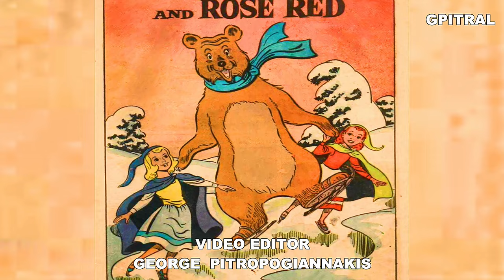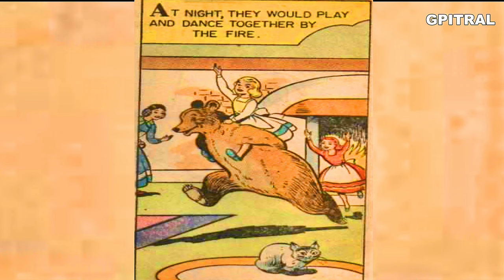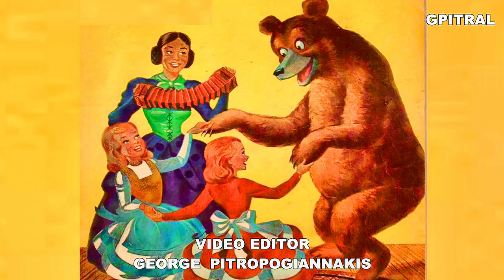Snow-White and Rose-Red Grimm fairy tale Classic Illustrated Storyteller Learning English subtitles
"Snow-White and Rose-Red" (German: Schneeweißchen und Rosenrot) is a German fairy tale. The best-known version is the one collected by the Brothers Grimm.
Snow-White and Rose-Red are two little girls living with their mother, a poor widow, in a small cottage by the woods. Snow-White is quiet and shy and prefers to spend her time indoors, doing housework and reading. Rose-Red is outspoken, lively and cheerful, and prefers to be outside. They are both very good girls who love each other and their mother dearly, and their mother is very fond of them as well.
One winter night, there is a knock at the door. Rose-Red opens the door to find a bear. At first, she is terrified, but the bear tells her not to be afraid. "I'm half frozen and I merely want to warm up a little at your place," he says. They let the bear in, and he lies down in front of the fire. Snow-White and Rose-Red beat the snow off the bear, and they quickly become quite friendly with him. They play with the bear and roll him around playfully. They let the bear spend the night in front of the fire. In the morning, he leaves trotting out into the woods. The bear comes back every night for the rest of that winter and the family grows used to him.
When summer comes, the bear tells them that he must go away for a while to guard his treasure from a wicked dwarf and.
Listening is a communicative skill that is vital for students, not only in their present academic work, but also in their future lives.
While subtitles are considered a primary learning support tool for people who cannot understand video narration in foreign languages, recent advancements in artificial intelligence (AI) technologies have played a pivotal role in automatic subtitling on online video platforms such as YouTube.
Subtitles provide a textual translation of a video's dialogue. Traditionally, subtitles assume the viewer can hear the audio but cannot understand the language. The exception to this is subtitles for the D/deaf and hard of hearing, which assume the viewer cannot hear the audio or understand the language.
Because we naturally read text that appears on a screen, using captions and subtitles can help boost literacy skills in a fun and engaging way.
Reading subtitles while you listen to audio can help you do that eye-ear training. Subtitles also help us learn English by: Increasing reading speed and comprehension. Increasing familiarity with vocabulary and the sounds of a language.
Subtitles promote improved retention, accessibility, better comprehension, and cultural exposure, she said. 'In my opinion, these all have a positive impact on the viewer experience.
The technique of tricking the later giants into fighting each other is identical to the technique used by Cadmus, in Greek mythology and a related surviving Greek folktale, to deal with the warriors who sprang up where he sowed dragon's teeth into the soil. In the 20th-century fantasy novel The Hobbit, a similar strategy is also employed by Gandalf to keep three trolls fighting amongst themselves, until the rising sun turns them to stone.
When you learn a new language, it's important to get a lot of exposure to it. One of the best ways to do this is by watching movies and TV shows in your target language. In general, it's better for you to watch foreign-language videos with subtitles, rather than without them.
You may also find it difficult to hear dialogue over the musical score and special effects. Using subtitles allows your brain to connect sounds with written words, improving your speech comprehension. That also reduces the amount of energy your brain uses to hear.
 We all need subtitles !
In the name of Fair Use and Creativity I uploaded these videos only for Educational Purpose, that is Learning English with litterature and synchronised Subtitled on Screen... I do believe that listening to these wonderful texts is a unique communication and in addition to that I do respect writers, actors, performers, producers, publishers... This account has no intention to infringe copyrights.